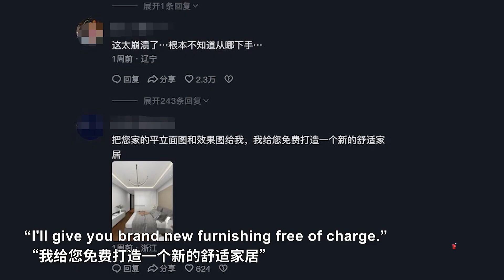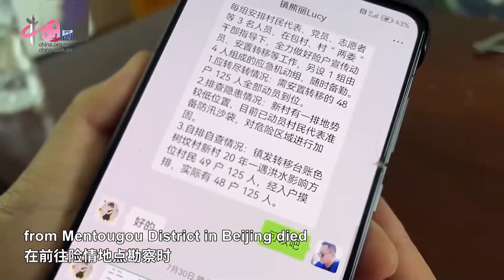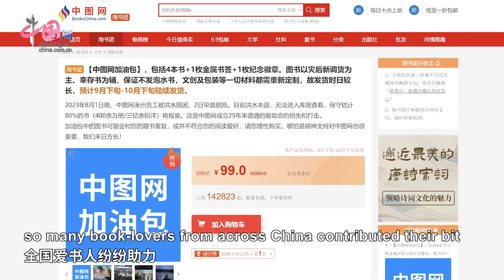Those who walk toward the downpour and the frontrunners in disaster relief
While human efforts seem inconsequential in the face of natural disasters, the will of people have proven otherwise.